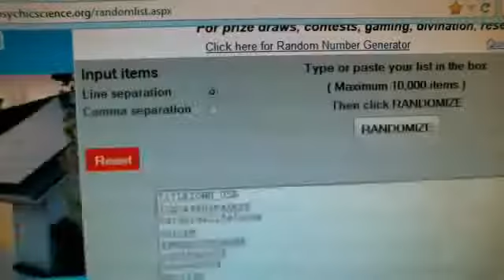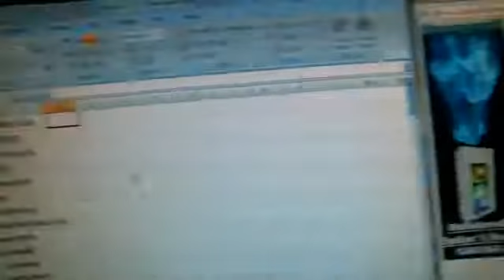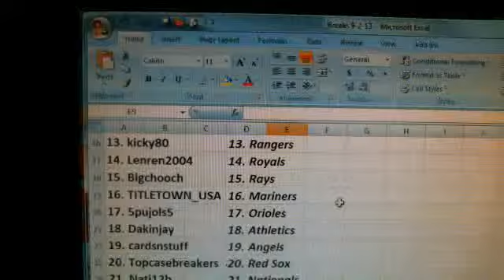Team Draw~2013 Topps Tier One Baseball 12 Box Case Break #4